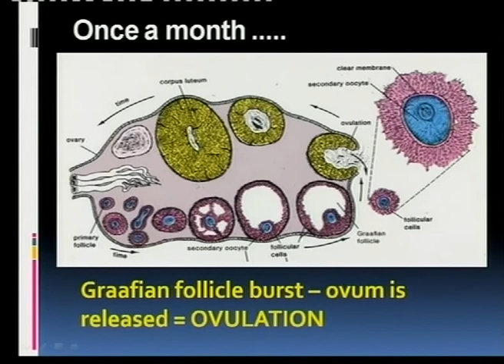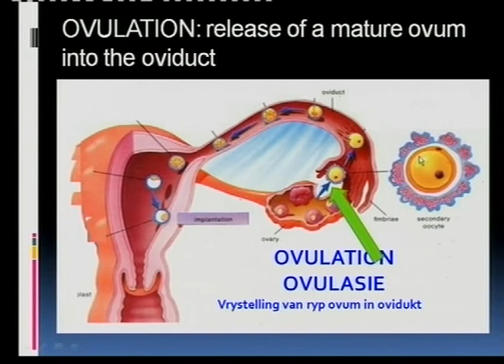Matric Revision: Life Sciences: Ovulation and menstruation (9/13): the menstrual cycle (5/9)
Review.

Presented in both English and Afrikaans.